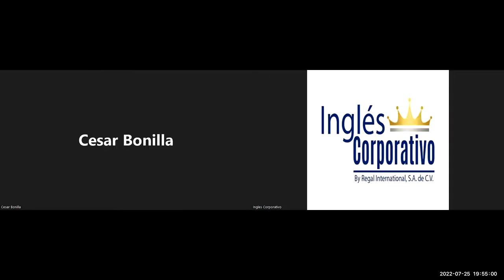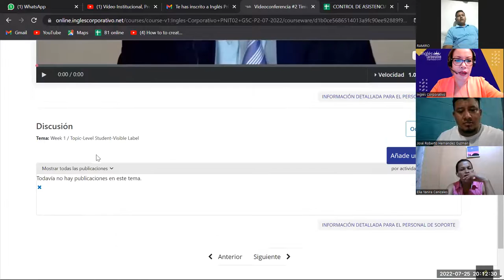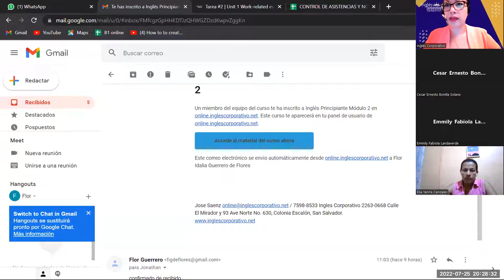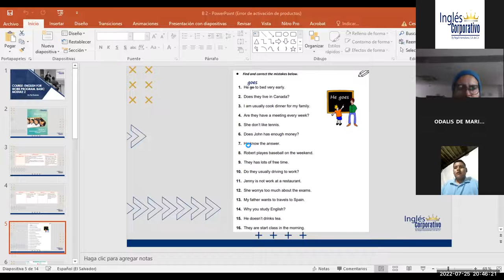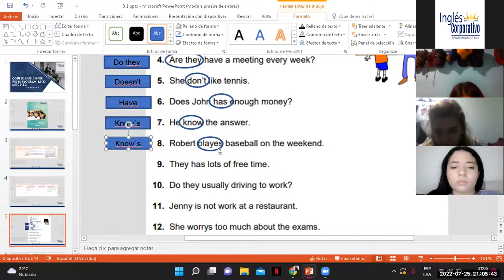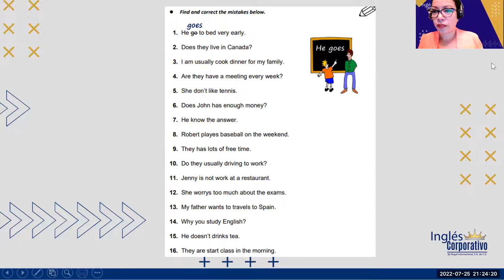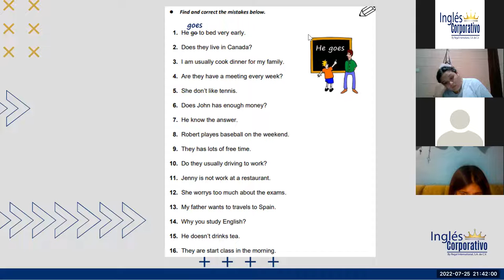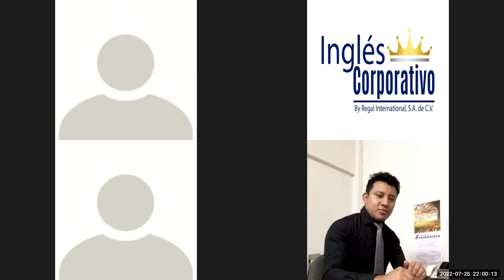Inglés Corporativo-Jul-25-22- Simple present statements